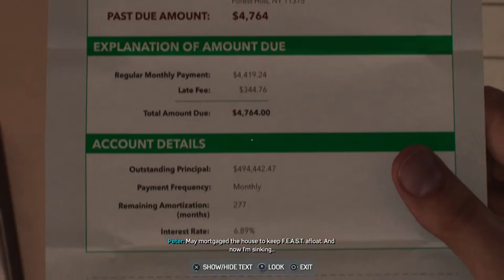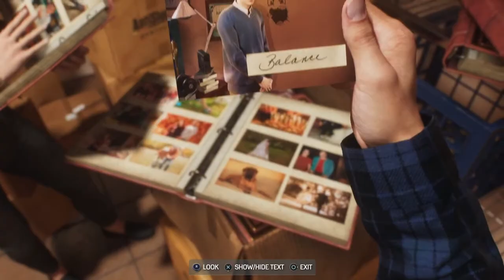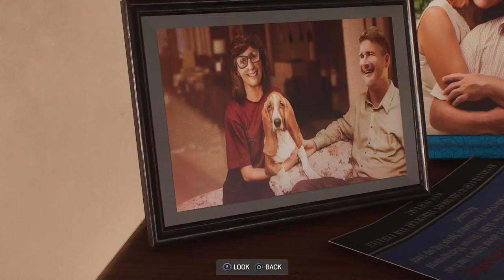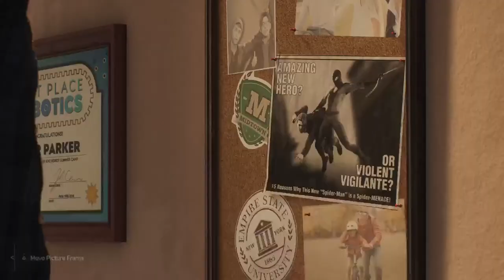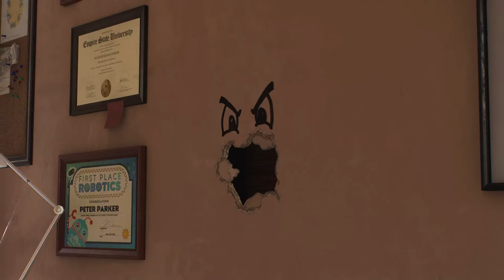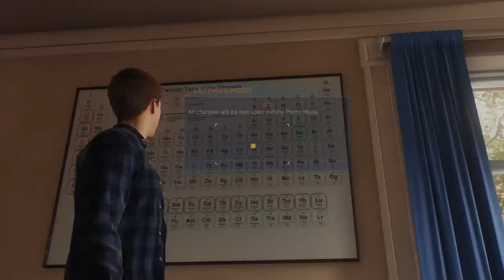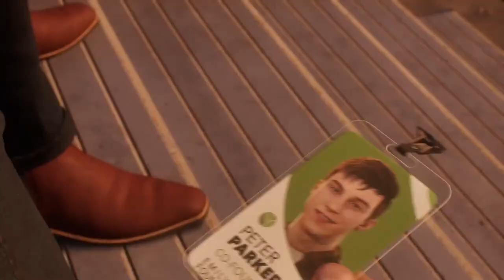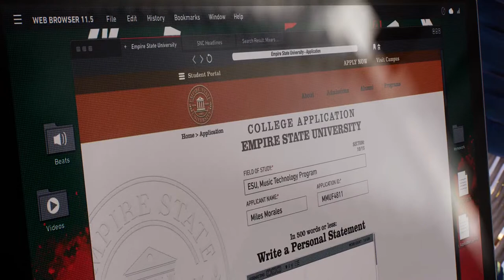CAMERON THOMAS JOIN